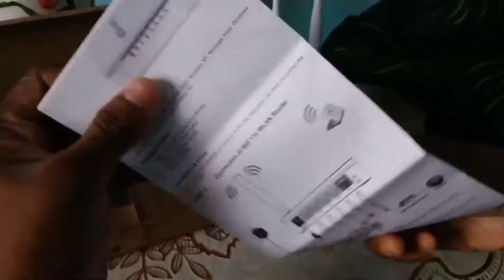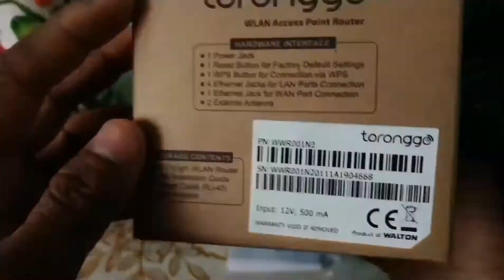চলে এলো Walton ( Toronggo ) WiFi Router .. এবার পাল্লা দিবে সব রাউটারের সাথে । সময় এখন বাংলাদেশে ।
0:17 Products Shorts Review
0:36 Open The Box
1:26 Shorts Router Manual Show b
2:01 Routers Look

: I'm on Instagram as @galiffe_hashan_sizan. Install the app to follow my photos and videos. on Instagram as @galiffe_hashan_sizan. Install the app to follow my photos and videos.
Channel Create By : Galiffe Hashan Sizan
The Channel Is PartnerShip  ...
The Two Brothers (Galiffe Hashan Sizan & Alamin Hasan Zidan )